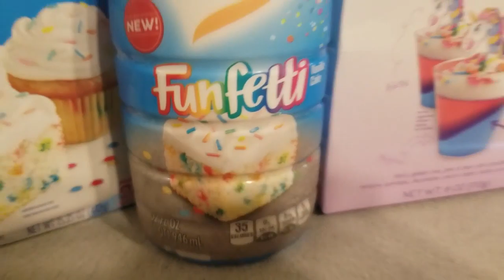Covid -19 Quarantine Day 6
This is a very short updated from yesterday's video. Still hoping to hit that 20 subscriber mark for my Birthday on Monday (March 23rd)!

Hoping to have a Birthday Video out tomorrow. We Love you guys and hope you all are staying safe.

Let us know where you are located, and how you are doing in the comments.